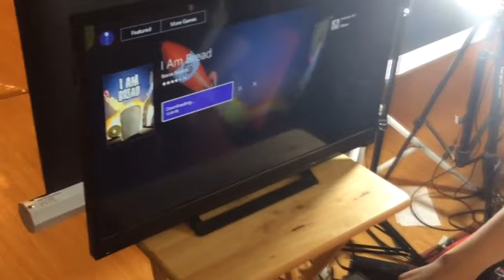Parents Destroy Kids Electronics Compilation #2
Inspired by Bluey, SuperYoshiAnthony and other users.
I mixed my compilations with someone's compilations.
More Compilations will be coming up soon.
NOTE: You can use this video for your compilations.